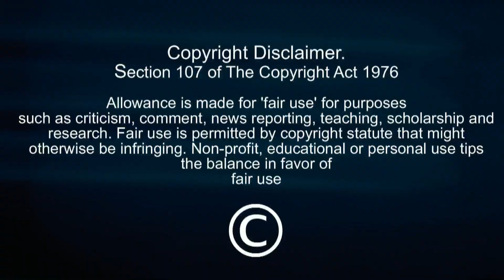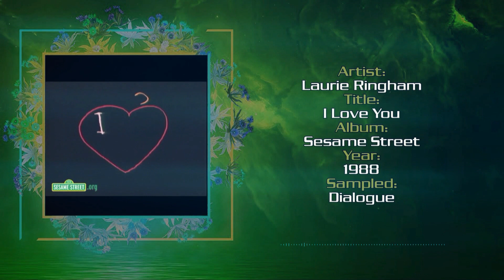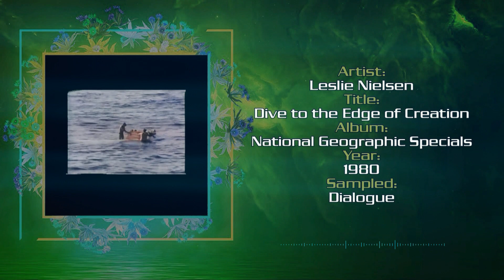The Samples: BOARDS OF CANADA Edition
This episode explores a handful of tracks by Boards Of Canada and the songs & sources that were sampled to help make them.

End Screen Song – Dave – Funky Friday